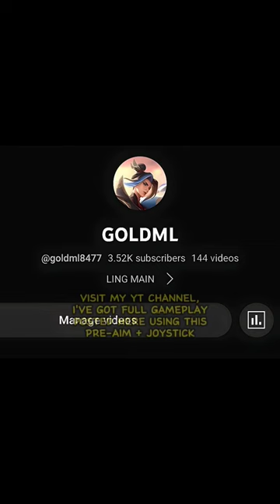LING TUTORIAL 2023 | PRE-AIM + HOLD JOYSTICK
Ling
Ling gameplay
Ling tutorial
Ling montage
Ling fast hand
Ling buff 2023
Albertt
BTR kenn
Ling savage
Ling maniac
Ling legendary
Ling mythical glory gameplay
H2WO
Ling MLBB
Ling gameplay mlbb
Top global ling top 1 Philippines
Ling Indonesia
GOLDML
senzu senpai
levimlbb
kairi
karltzy
Kyletzy
Xinnn
BagasDC
Oura Gaming
Ling pro
Pro Ling
Ling Pro Scene
Top 1 Ling
Supreme Ling
Global ling
Ling 2023
Ling freestyle
Ling tiktok
Ling rotation
Ling collector skin
Ling serene plume
Ling new skin
Ling kung fu panda
Ling lord shen
Ling buff 2023
Ling nerf 2023
Ling tap tap tutorial
Tutorial ling taptap
Pemain profesional
Tangan cepat
Global teratas
Ling liar
Bangunan dan lambang
KEWL SQUAD
MLBB INDONESIA
MLBB MALAYSIA
MLBB PHILIPPINES
MLBB INDIA
MLBB
MOBILE LEGENDS